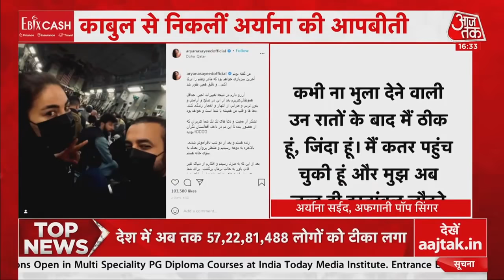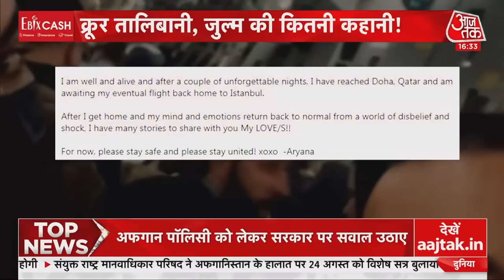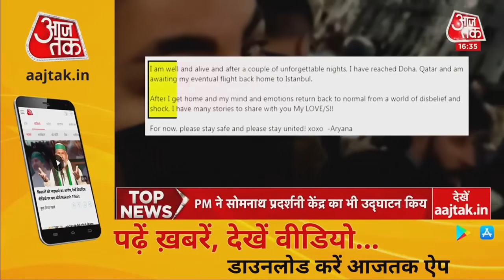Afghanistan की महिला TV Anchor, Singer और फुटबॉलर ने खोली Taliban की पोल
Afghanistan Taliban Crisis : तालिबानी क्रूरता की तस्वीरें पूरे अफगानिस्तान से आ रही हैं. इस बीच तीन अहम महिलाओं ने तालिबानी क्रूरता की पोल खोलकर रख दी है. टीवी एंकर शबनम ने कहा कि तालिबान ने वादा किया था कि वो महिलाओं से काम करने का हक नहीं छीनेगा लेकिन शबनम को एंकरिंग करने से रोक दिया गया है. वहीं मशहूर अफगानी पॉप सिंगर अर्याना को तालिबानी क्रूरता से बचने के लिए काबुल छोड़ना पड़ा. बच निकलने के बाद उन्होंने अपनी आपबीती बताई है. अब महिला फुटबॉलरों को तालिबानी जुल्म का डर सता रहा है. देखें ये पूरी रिपोर्ट.